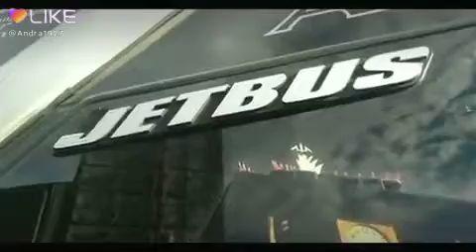QOUTES BISMANIA CINEMATIC CINTA SUKA(4)